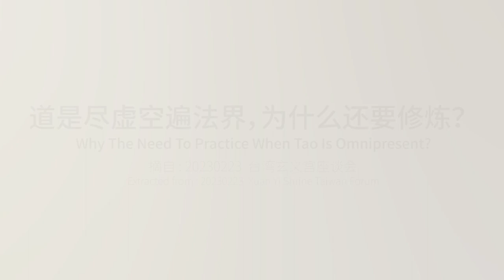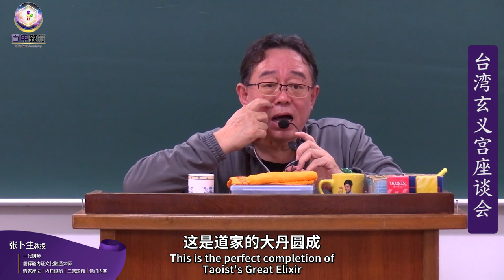道是尽虚空遍法界，为什么还要修炼？Why The Need To Practice When Tao Is Omnipresent?